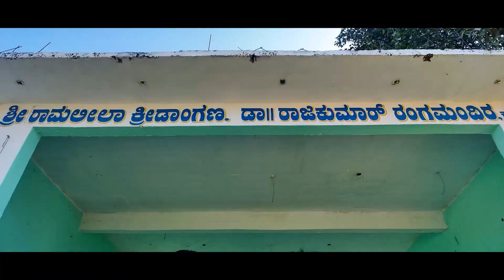SRG01|Samraat Raj Gowda|original studios|Full Video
Original studios presents SRG01 Full Video

Production house: Original studios
Story:Samraat Raj Gowda
Dop:Suraj Ramesh
Editor:Sumith K S
Producers:Varshith Gowda,Shashi Raj,Sathwik,Darshan K R
Casting:Samraat Raj Gowda,Shashi Raj,
Ramesh H R,Chiranth R Gowda,
Subramanya A,Darshan kudur